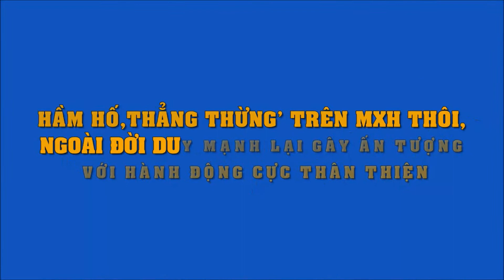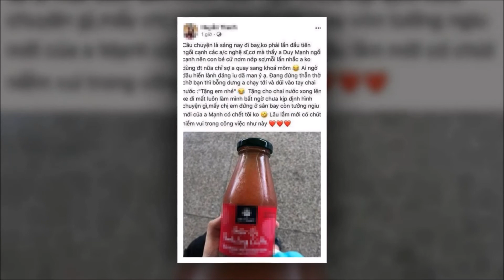Hầm hố, thẳng thừng trên MXH thôi,ngoài đời ca sĩ Duy Mạnh gây ấn tượng với hành động cực thân thiện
'Hầm hố, thẳng thừng' trên MXH thôi, ngoài đời ca sĩ Duy Mạnh lại gây ấn tượng với hành động cực thân thiện